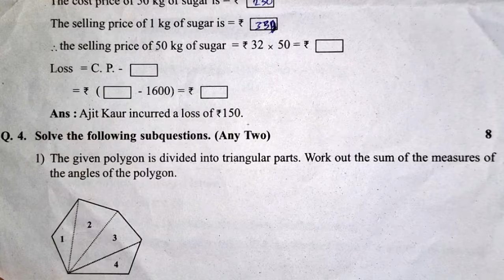6 th std Final Exam 2024 Maths Question paper pattern for practice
This question paper pattern is for practice only not original paper